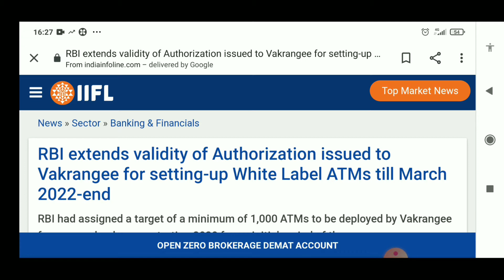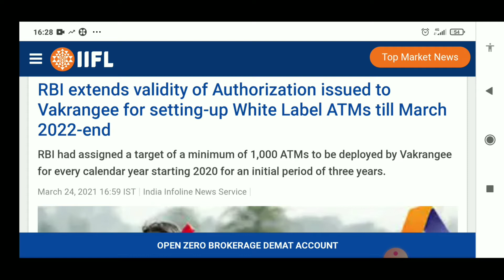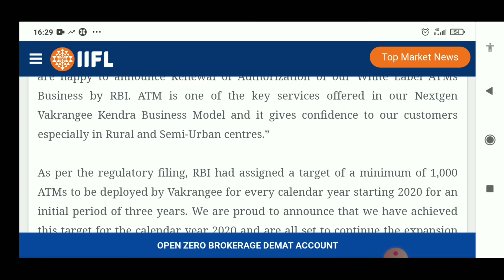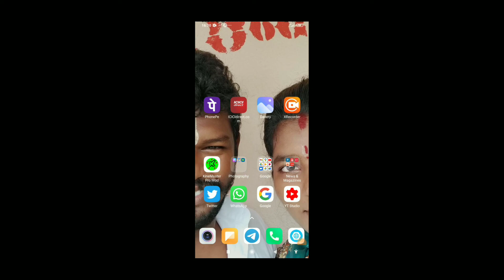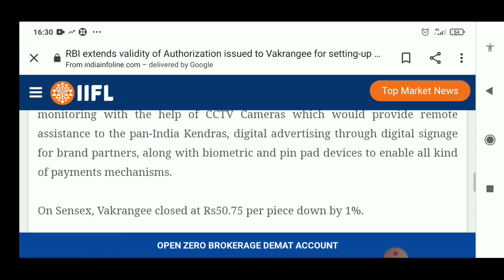Vakrangee Latest News